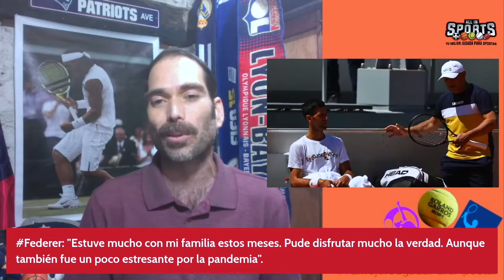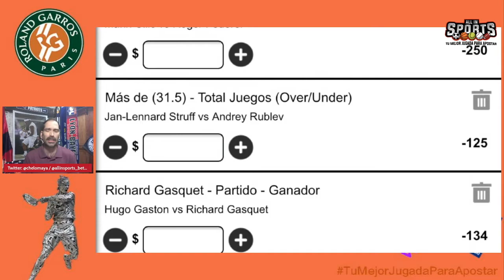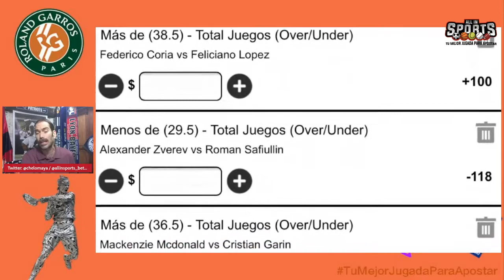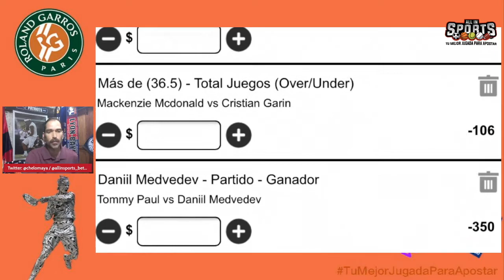GRAN TRIUNFO DE FEDERER EN ROLAND GARROS 🎾🇫🇷 OSAKA ESTÁ DEPRIMIDA Y SE VA | ANÁLISIS | DATOS | PICKS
El segundo Grand Slam del año inició muy caliente, con bajas importantes en hombresby mujeres, escándalos, como el de Naomi Osaka y mañana todo el mundo está listo para la presentación de Rafael Nadal y Novak Djokovic

¡¡¡ALL IN SPORTS TE ESPERA EN TODAS SUS PLATAFORMAS!!!

¡NOS VEMOS EN TWITTER!

¡TE ESPERAMOS EN TWITCH!

Si quieres conversar con nosotros durante los eventos, SÍGUE a Juan Pablo EN SU TWITTER:

*** TODOS LOS MOMIOS SON SUSEPTIBLES DE SUFRIR MODIFICACIONES***